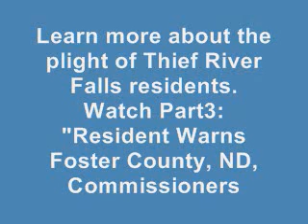Thief River Falls Excel Mega-Dairy: Part 2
Continued interview with Jeff Brouse, resident of Thief River Falls, MN, describing negative impact of mega-dairy on family/community life...